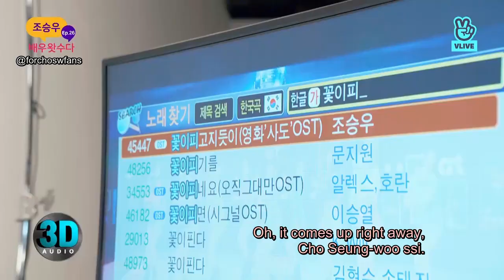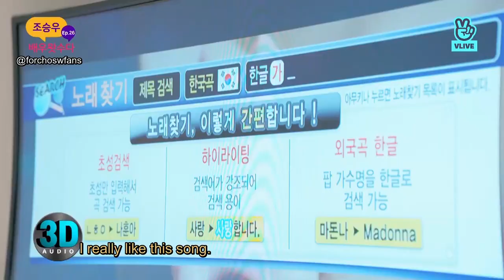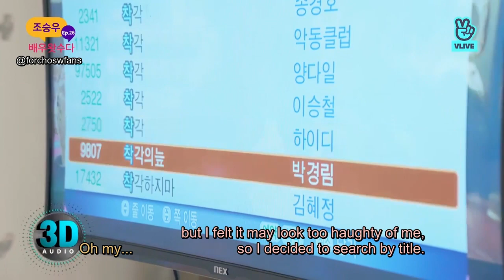[Eng Sub] 180913 Actor&Chatter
Timestamps in the description box!

Cho Seung-woo on Actor&Chatter to promote his movie, Feng Shui.

0:00 Intro
3:47 Jo In-sung's Question
6:32 Cho Seung-woo catches a bottle of water
7:54 Cho Seung-woo talks about his sleeping habits
9:25 Cho Seung-woo guesses the number of hearts and gets it very wrong
10:22 Screencap moment #1
11:01 Cho Seung-woo talks about his breakfast
17:25 Screencap moment #2  (Have a great Chuseok!)
19:00 Cho Seung-woo helps to promote Park Kyung-lim's concert
20:13 Cho Seung-woo struggles to give himself a compliment
21:18 Cho Seung-woo talks about the suits he owns
21:46 Cho Seung-woo explains why he rejected the role for Inside Men but ended up accepting it
24:21 Cho Seung-woo thinks of what to do when they reach 5 million hearts
24:59 Screencap moment #3 (Rabbit)
25:32 Cho Seung-woo talks about his "Season 5" comment in his Baeksang acceptance speech
26:32 Cho Seung-woo makes a dad joke (ajae gag) and renders the whole room speechless
27:29 Cho Seung-woo gives an impromptu shoutout to BIGBANG's TOP
28:50 Seung-woo Cho finds out that Doona Bae is tuning in
32:19 Screencap moment #4 (Please watch Feng Shui with your family!)
32:35 Cho Seung-woo doesn't need to unclothe to look sexy
33:02 Cho Seung-woo struggles to talk about his sexiness
33:52 Cho Seung-woo continues to struggle to talk about himself
34:42 Cho Seung-woo cracks another dad joke (ajae gag), then deeply apologises for it
35:44 Cho Seung-woo is reminded of how fast time flies
36:28 Cho Seung-woo talks about the games he played as a child
39:05 Cho Seung-woo laughs out loud as they reach 4 million hearts
39:38 Screencap moment #5 (Don't forget to make a wish!)
40:26 Cho Seung-woo continues to talk about clam fights
41:27 Cho Seung-woo suddenly becomes a cat and starts to knead the cushion
41:54 Cho Seung-woo talks about his acting
43:39 Cho Seung-woo talks about the landscapes in Feng Shui
44:14 Cho Seung-woo gets an invitation to go on a tour with Park Kyung-lim
44:36 Cho Seung-woo laughs out loud as Park Kyung-lim challenges him to a pork rib fight
46:20 Cho Seung-woo hugs us for having passed 5 million hearts
50:10 Cho Seung-woo talks about The Classic
51:29 Cho Seung-woo talks about crying
52:24 Cho Seung-woo is open to doing a romance project
53:38 Cho Seung-woo grunts like an uncle as he picks up the mic
56:02 Cho Seung-woo's dog thinks he has moved out
56:55 Cho Seung-woo toys with the idea of being a late-night radio DJ
1:04:05 Cho Seung-woo looks at fan pics of himself
1:05:00 Cho Seung-woo speaks French
1:07:11 Cho Seung-woo cracks yet another dad joke
1:10:20 Cho Seung-woo talks about songs that are related to him
1:14:28 Cho Seung-woo transforms into a curious cat and fiddles with the 3D mic
1:15:14 Cho Seung-woo talks about his song, As Flowers Bloom and Fall
1:20:57 Cho Seung-woo sings As Flowers Bloom and Fall
1:23:06 Cho Seung-woo sets his own penalties
1:26:34 Cho Seung-woo dances to Park Kyung-lim's Illusion
1:28:29 Cho Seung-woo bursts out laughing at Park Kyung-lim's singing results
1:29:54 Cho Seung-woo realises he misunderstood the rules of the game
1:30:48 Cho Seung-woo does ASMR
1:33:39 Cho Seung-woo does ASMR again
1:34:29 Cho Seung-woo asks the next guest a question
1:37:20 Cho Seung-woo gradually loses his ability to think
1:39:45 Cho Seung-woo does ASMR one last time